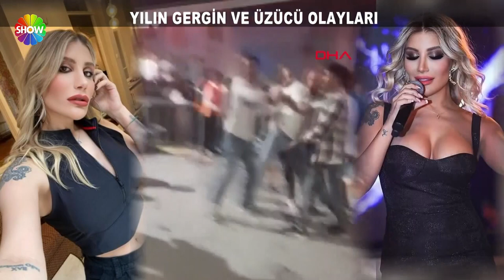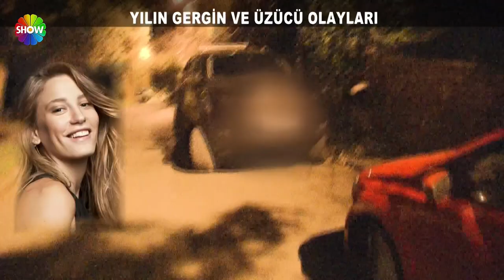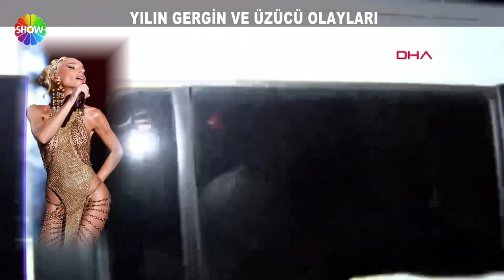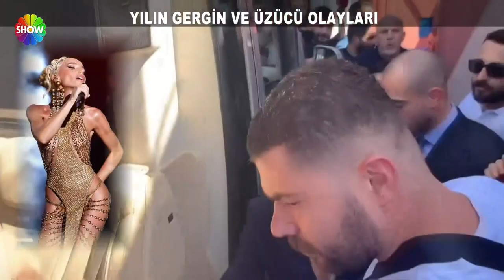2022 yılının gergin ve üzücü olayları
2022’NİN EN RENKLİ ÖZETİ YILBAŞI SÜRPRİZİ’NDE!
Show TV’nin sevilen programı “Yılbaşı Sürprizi”, Sezgi Sena Akay’ın sunumu ile yıla damga vuran magazin olaylarını izleyicilerle buluşturuyor.
2022’ye damga vuran tüm magazin olayları Show TV farkıyla ekranlara geliyor. En flaş aşklar, sansasyonel ayrılıklar, çok konuşulan polemikler, eğlenirken eğlendirenler…. Ünlüler dünyasına dair 2022’in en renkli özeti Yılbaşı Sürprizi’nde sizleri bekliyor.